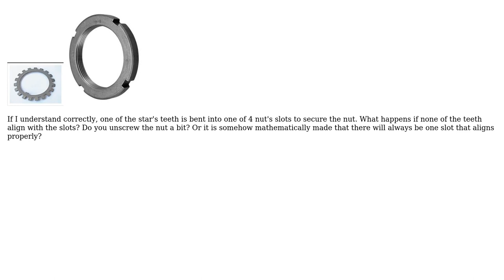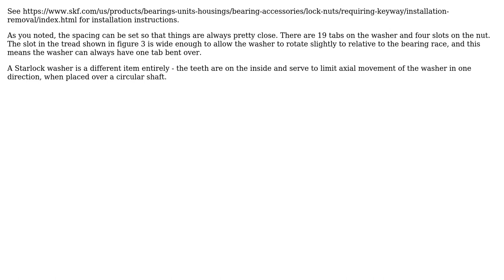Engineering: What happens if a star lock washer doesn't align properly with the nut?